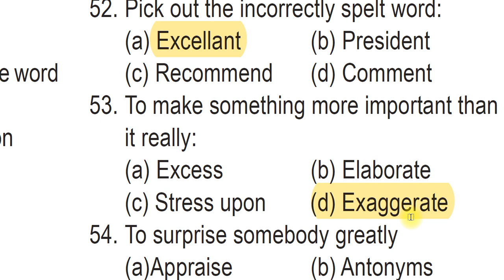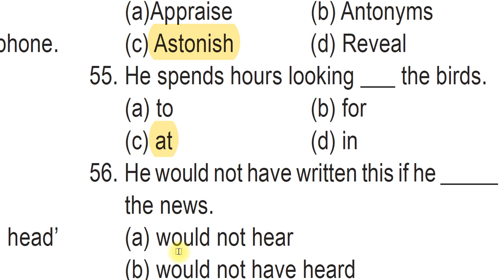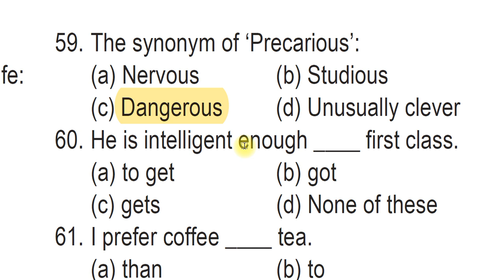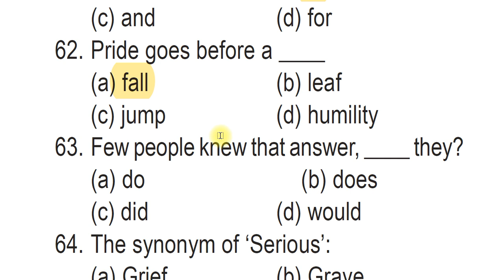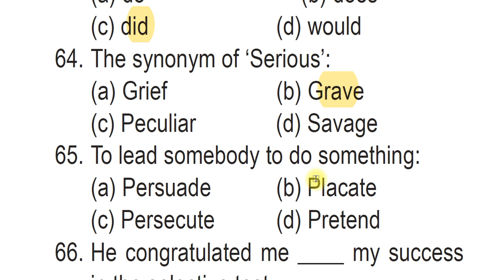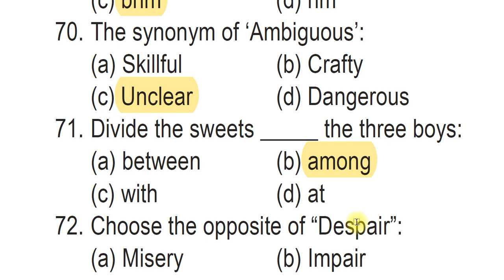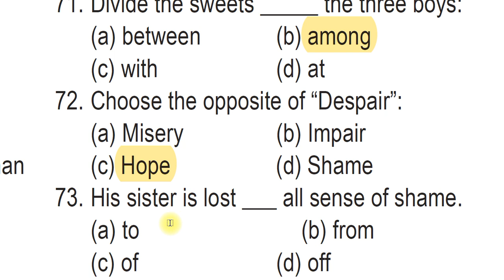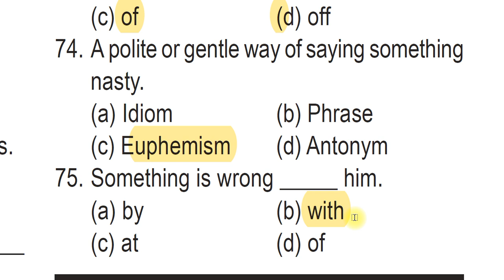ഇതൊക്കെ സിമ്പിൾ ചോദ്യങ്ങൾ 🙃🙃🙃🙃 | PSC BULLETIN ENGLISH|ENGLISH VOCABULARY PSC BASICS 15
25 മാർക്കിന്റെ ENGLISHMOCKTEST എഴുതി 10 മാർക്ക് ഉറപ്പിക്കാം |psc BULLETIN ENGLISH VOCABULARY| PART7
🔥🔥50 ചോദ്യങ്ങൾക്ക് എത്ര മാർക്ക് നേടും ?🔥🔥 |PSC BULLETIN ENGLISH|LDC MAINS ENGLISH PSC BASICS  6
🔥🔥🔥🔥എത്ര മാർക്ക് കിട്ടിയാലും കമന്റ് ചെയ്യണം |PSC BULLETIN ENGLISH|LDC MAINS ENGLISH PSC BASICS 4